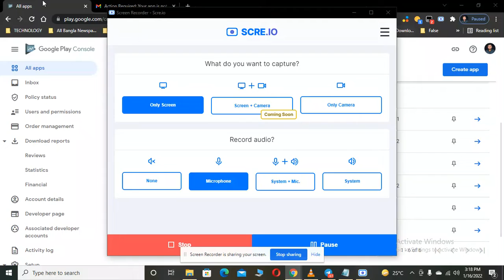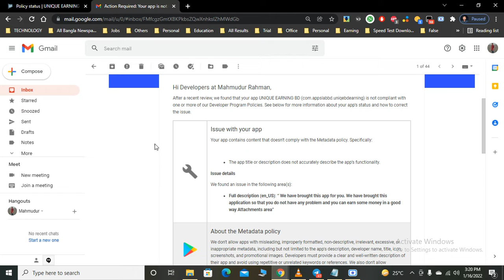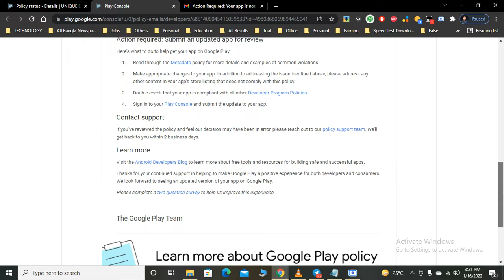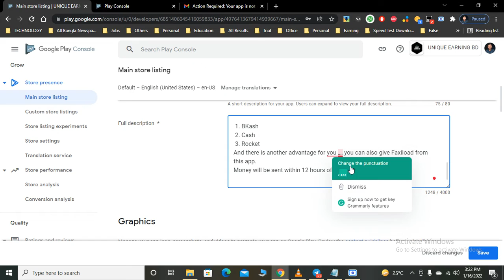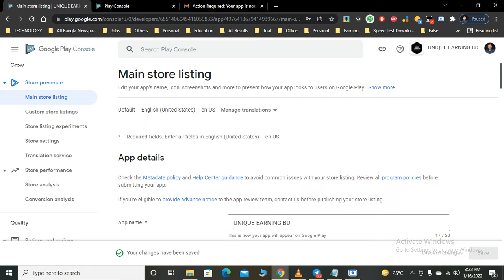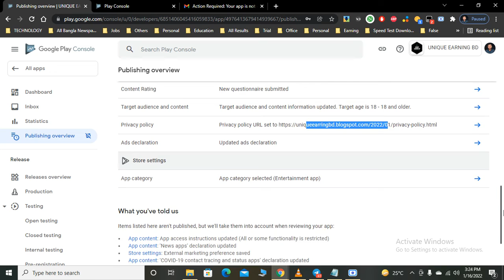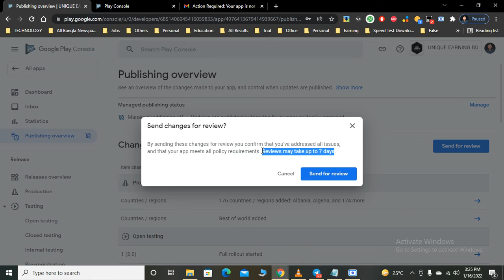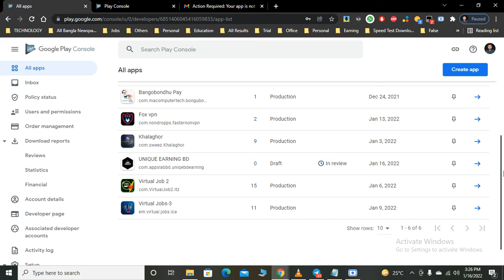Google Play Console | App Rejected Problem Solved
Google Play Console এ এপ রিজেক্ট হলে করণীয় কি তার বিস্তারিত এখানে আলোচনা করা হয়েছে।